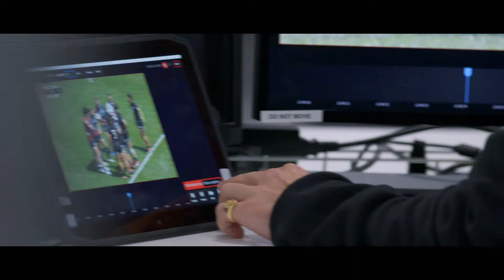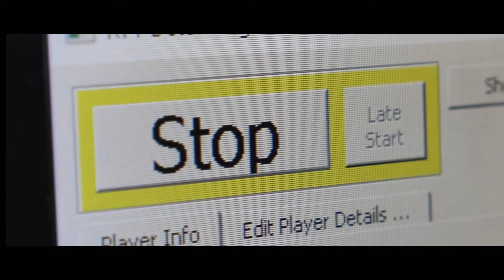Hawk-Eye Innovations with ESET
What does the future of live sports look like? Optical tracking, vision-processing, video review and creative graphic technologies. That’s what @Hawk-Eye Innovations bring into the world of sports today. ESET business customers like Hawk-Eye deliver amazing innovations, and we are proud to protect their technologies and progress.